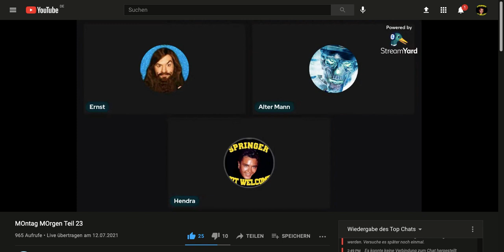Denkfehler von Querdenken, Widerstand 2020 und Die Basis! B0108 Berlin 1. August